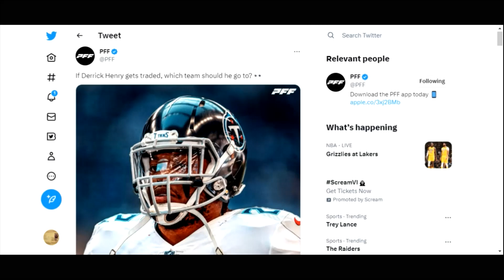Titans Are Trading Derrick Henry￼!!!